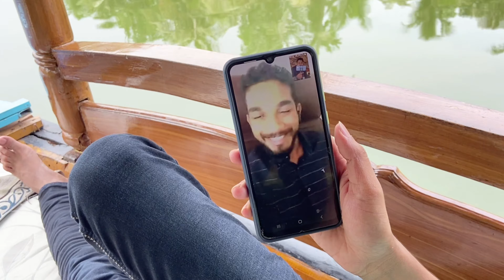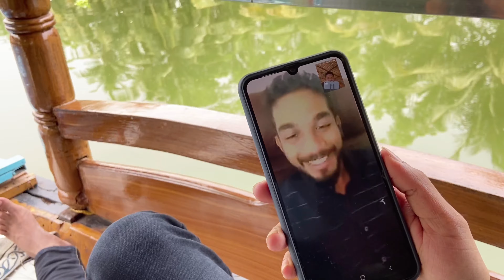പ്രകൃതിഭംഗി ആവോളം ആസ്വദിച്ചുകൊണ്ട് ആലപ്പുഴയുടെ ഓളപ്പരപ്പിലൂടെ ഒരു യാത്ര.... SMR VLOG#30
Alappuzha (or Alleppey) is a city on the Laccadive Sea in the southern Indian state of Kerala. It's best known for houseboat cruises along the rustic Kerala backwaters, a network of tranquil canals and lagoons. Alappuzha Beach is the site of the 19th-century Alappuzha Lighthouse. The city's Mullakkal Temple features a traditional design. Punnamada Lake's snake boat races are a well-known annual event. ―